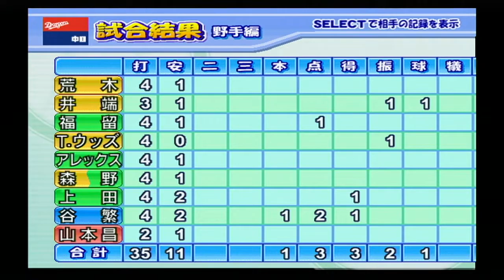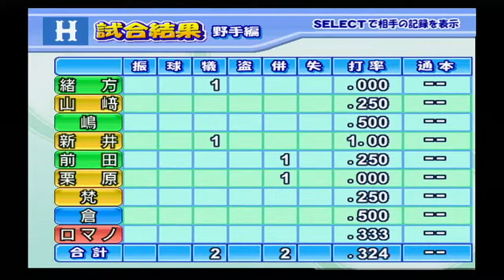『実況パワフルプロ野球13(2006)【観戦モード】#31』広島 vs 中日 その2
【先発】広島 ロマノ vs 中日 山本昌